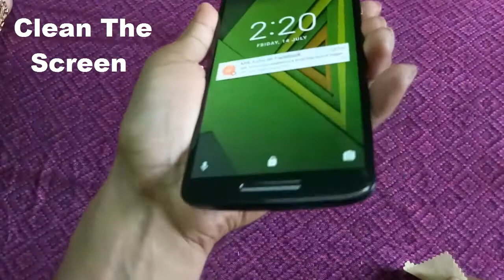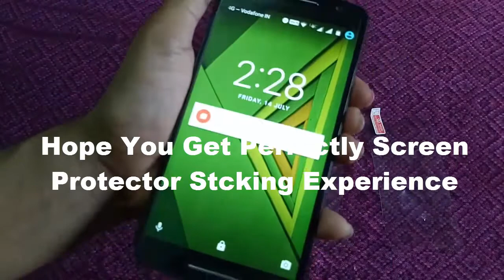How To Apply Screen Protector Without Bubbles For All Smartphones and Tablet.